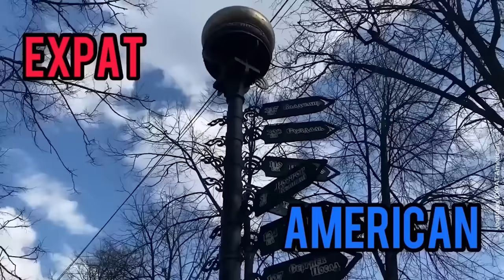«Я был в шоке, когда увидел настоящую Россию»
Из Америки в Россию: истории из жизни мигрантов | Ферма под Москвой, школа, стендап и Богдан Титомир

Россия становится все более закрытой страной, но в ней остаются жить иностранцы, в том числе из США. В новом ролике мы расскажем истории из жизни четырех американцев, которые предпочли родине Москву и Екатеринбург. Жизнь с Богданом Титомиром, истории из девяностых, культурные особенности работы учителем и отношение к Путину - все это в сегодняшнем ролике.